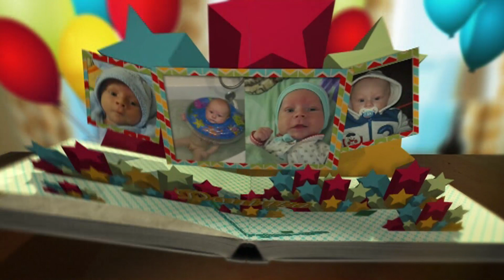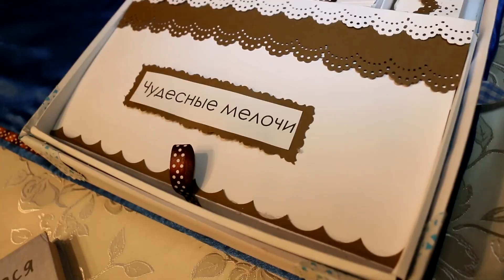Данічка 1 рік 28.08.2016